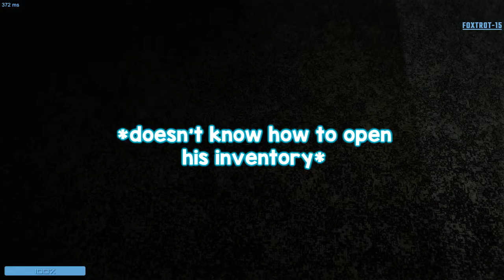scp secret laboratory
---song---
Layo - Ramen
No$ia - Sinigang (Gucci Gang parody)

---PC Specs:---
CPU: i5 - 4460
GPU: Powercolor Red Devil RX 470 4GB VRAM
RAM: 8GB 2x4 DDR3@1600Mhz (Kingston)
HDD: 1TB Westen Digital
Case: Cooler Master N300
Display: 1366x768 (Literally 16:9 but in a weird way)(displayed in 1080p)
Mouse and keyboard: Fantech shit keyboard and Fantech X6 Knight